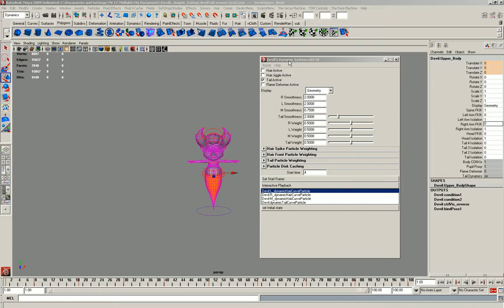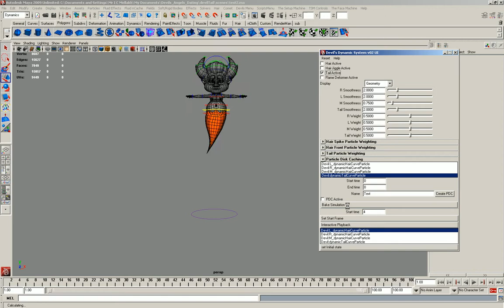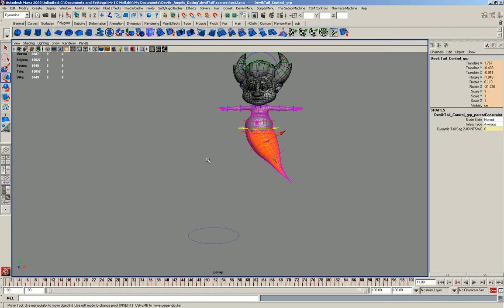bake Dynamics Example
A quick example of how the bake simulation will work. this is it working fully but with out the ability of being able to choose what gets baked :)